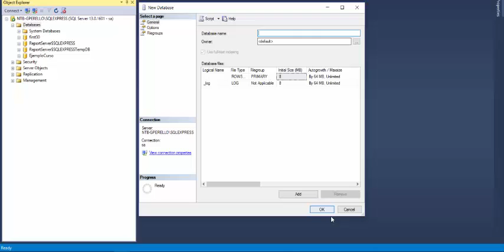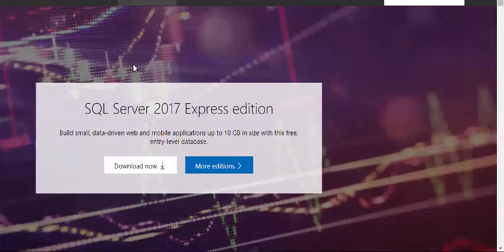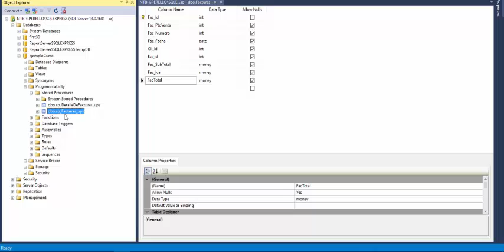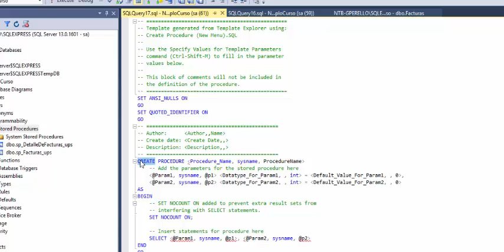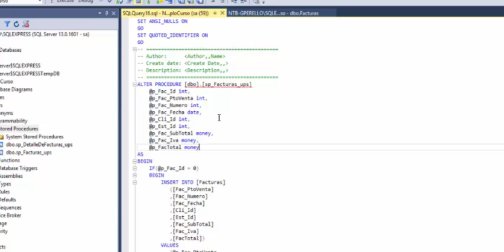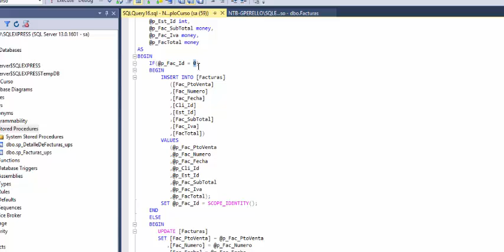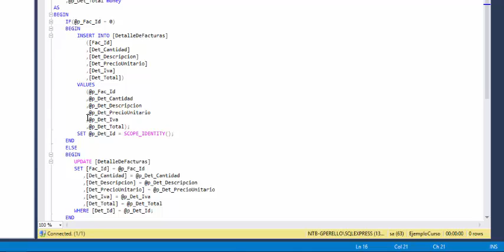Introduccion al SQL Server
Resumen de la primer clase y tarea para la proxima